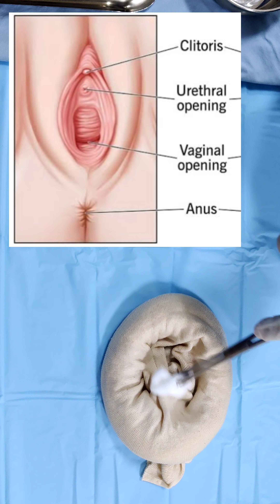Female Foley's catheterization procedure in Hindi? Female Foley's insertion? Female me Foleys Dale?